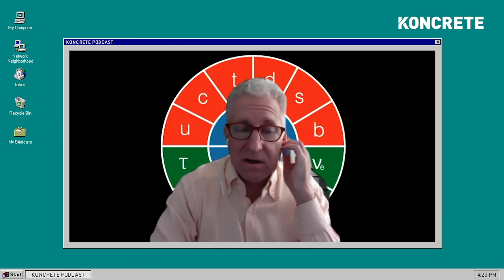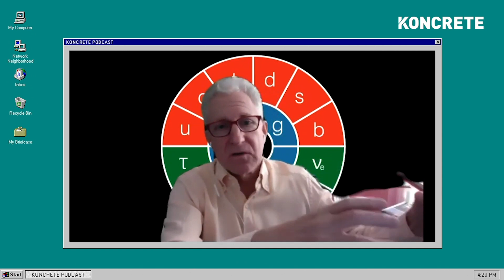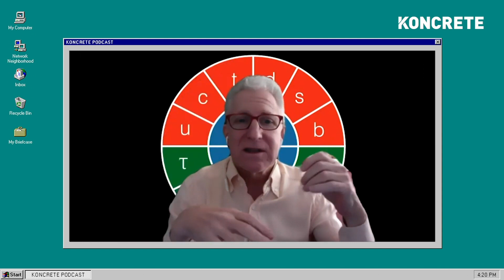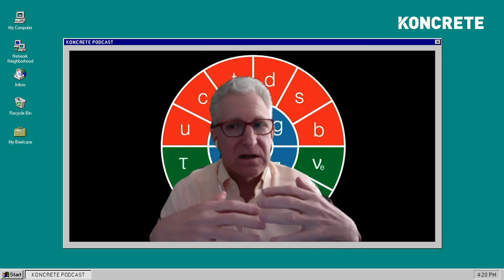The Exorbitant Cost of the Large Hadron Collider (& Who Paid for It) | Mark Levinson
Mark Levinson is on Koncrete and talking about the large hadron collider.

The Large Hadron Collider is the world's largest and highest-energy particle collider and the largest machine in the world. The aim of the LHC's detectors is to allow physicists to test the predictions of different theories of particle physics.

But can you guess how much a machine like this costs?